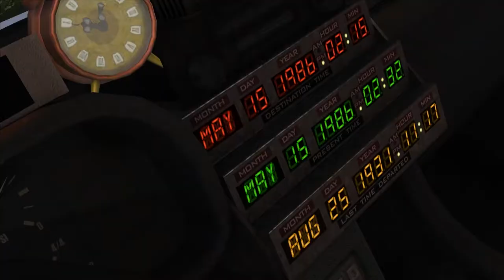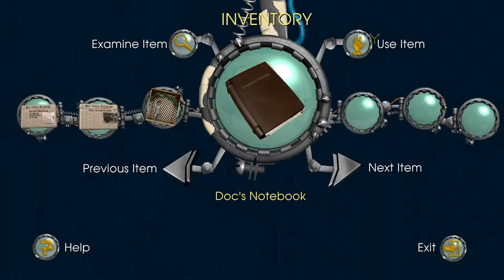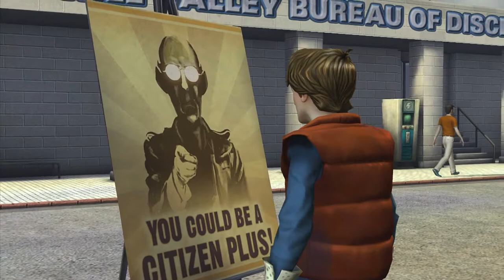Back To The Future: The Game - Let's Play - Episode 3: Citizen Brown - Part 1 - Telltale Games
In "Citizen Brown", the 3rd episode of this 5 game series, a time-stranded Marty has a rough and tumble return to the 1980s and finds himself in a topsy-turvy version of the world lorded over by the enigmatic "First Citizen Brown.